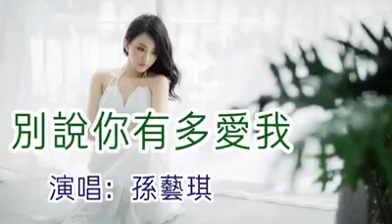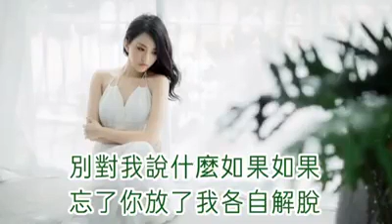Bie Shuo Ni You Duo Ai Wo